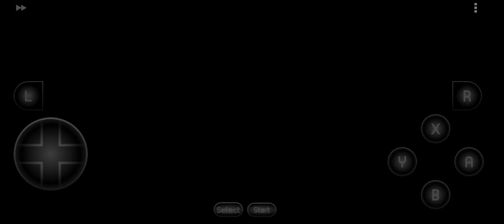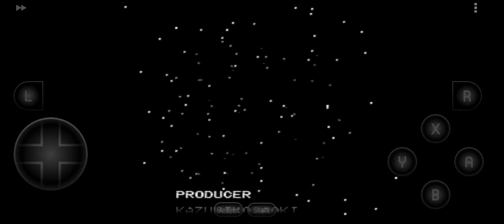Chrono Trigger Ending #12 - The dream project (sub ita)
The hardest ending to unlock!

You must defeat Lavos at the beginning of the game, right before/after Marle disappearing in the time vortex.